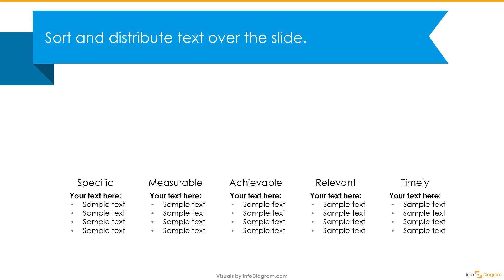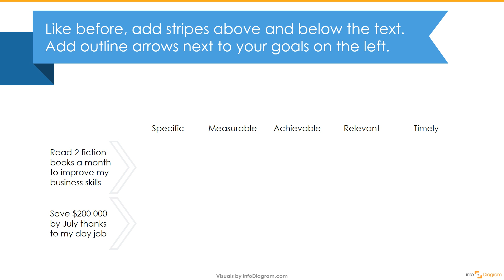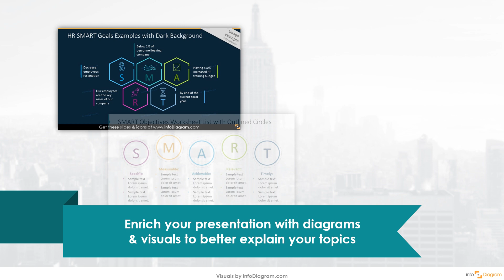SMART Goals ppt Presentation in PowerPoint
Let infoDiagram show you how to make creative SMART Goals in PowerPoint.